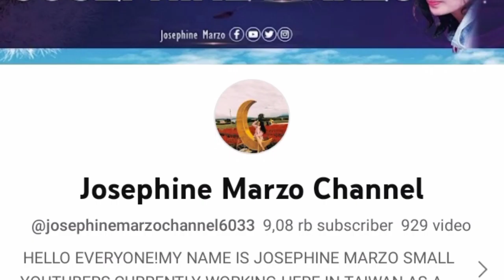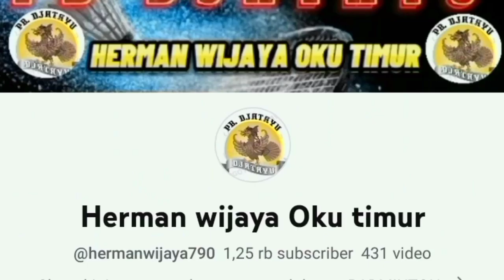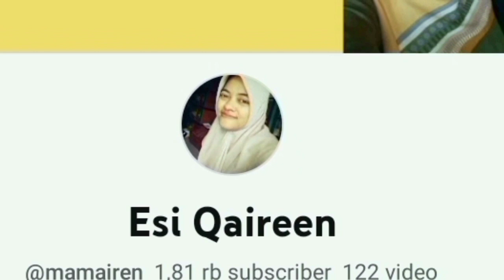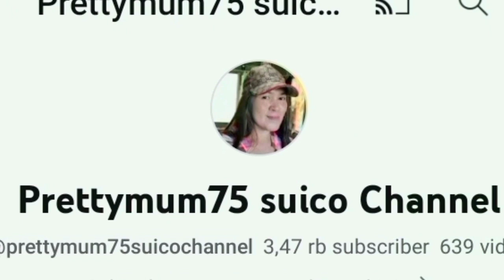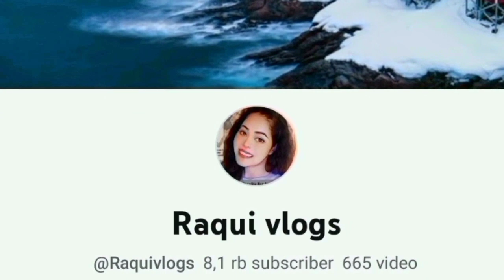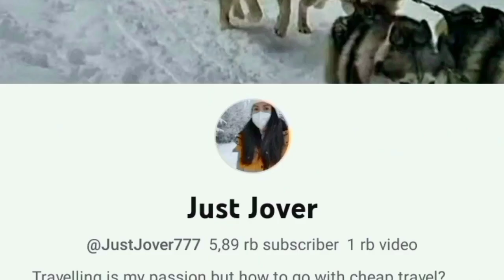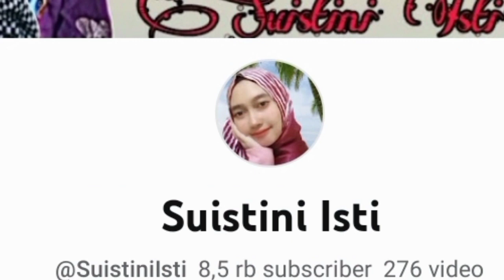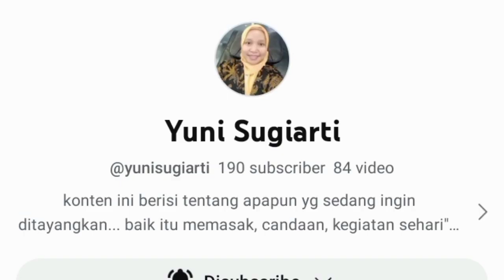SELAMAT TINGGAL 😭 KEJARLAH CITA-CITA KALIAN SETINGGI MUNGKIN❤️❤️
SELAMAT TINGGAL MURID MURID KU
KEJARLAH CITA CITA KALIAN SETINGGI MUNGKIN ❤️❤️